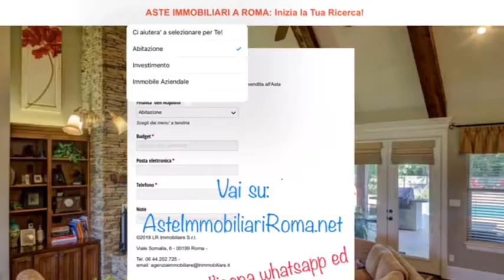AGENZIA ASTE IMMOBILIARI: AsteImmobiliariRoma.net